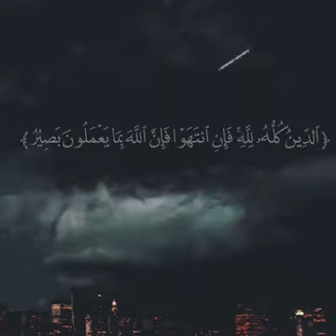أرح قلبك وٰطهر سمعك 🎧 هل نستحق لايك وشير على هذا المقطع الجميل ؟